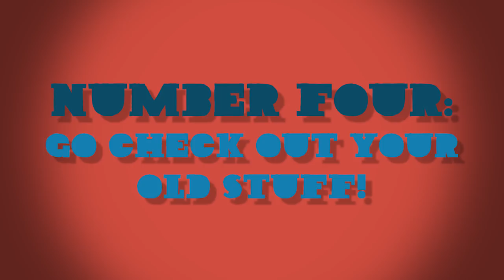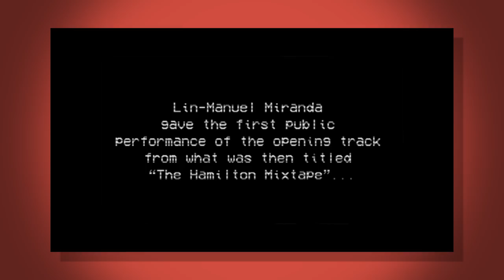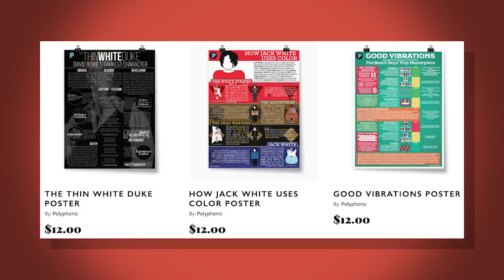Keep Learning!! feat. Polyphonic – Behind The Stuff Podcast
Noah (of Polyphonic fame) and John come at you with all the tips and tricks for learning tons of new junk. Also, poster files are gigantic.